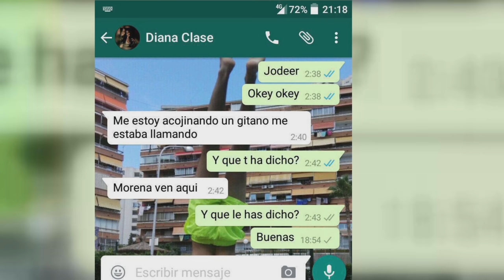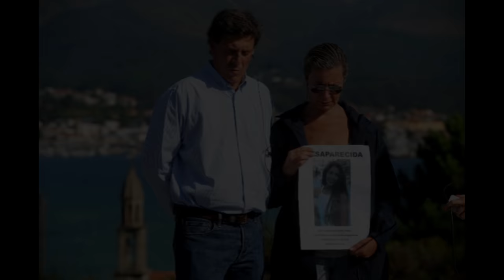496 dni | #23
Diana i Juan Carlos są małżeństwem wychowującym  dwie córki - Valerię i Dianę.
Gdy córki są nastolatkami, małżeństwo rozwodzi się, a rodzina od dłuższego czasu zmaga się z różnymi problemami prowadzącymi do niezliczonych kłótni.
W 2016 roku podczas wakacji, z imprezy nie wraca starsza córka Diana - czy 18-latka uciekła z domu z powodu ostatnich awantur rodzinnych, czy stało się coś innego ?

Muzyka:
Rafael Krux - Asking Questions
FreePD.com - 100% Free Music - Free for Commercial Use, Free Of Royalties, Free Of Attribution, Creative Commons 0